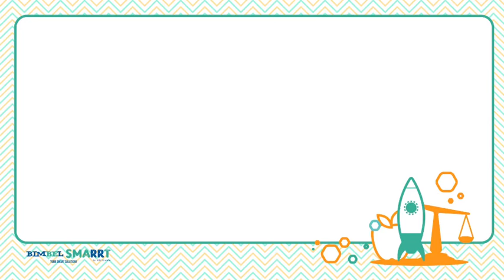Soal HOTS SBMPTN TERBARU ! - HUKUM NEWTON (4) - FISIKA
untuk video lebih lengkap dan lebih banyak pembahasan soal,
Yuk gabung Kursus Online Pertama yang tergabung dalam Youtube cuma Rp.9.900/ bulan

soal HOTS yang dimaksud adalah soal yang membutuhkan daya analisa lebih dibanding soal standar.

Di video ini akan dibahas materi HUKUM NEWTON, semoga membantu ya!